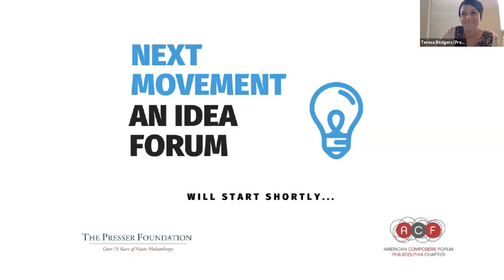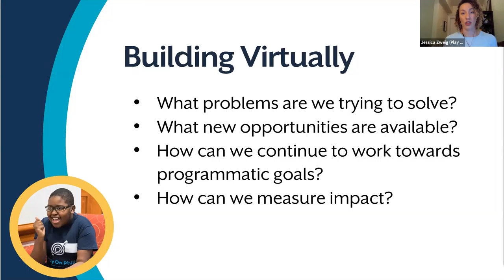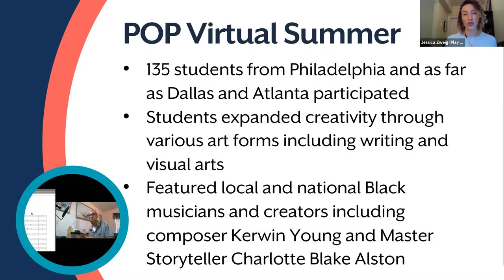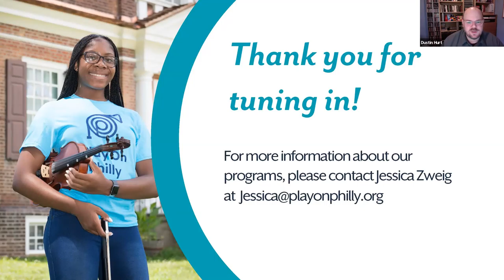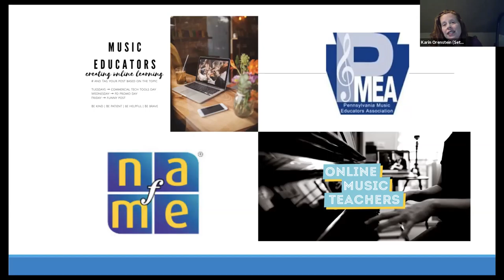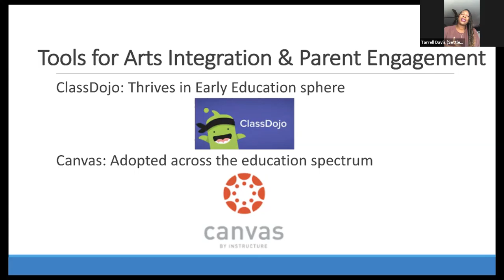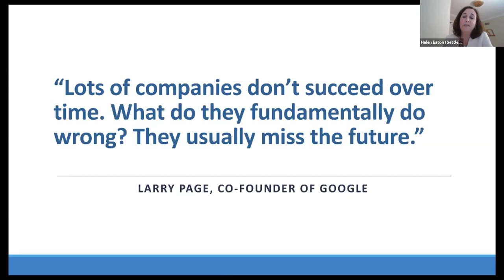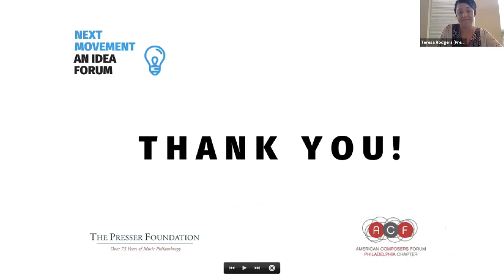Play On Philly and Settlement Music School - Next Movement: An Idea Forum (Webinar Recording)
Original air date: Thursday, August 13, 2020; 2:00 PM to 3:30 PM

The COVID-19 pandemic forced music education, music performing and music presenting organizations to a temporary standstill, impacting an unprecedented number of people. The Presser Foundation and American Composers Forum, Philadelphia Chapter invites colleagues to share thoughts about resilience, creativity, and programming during pandemic.

Play On Philly will share the results of their community design sessions which produced two month-long programs - POP Out of the Box and Virtual Summer.

Settlement Music School will take participants through the processes of planning, selecting a delivery platform, training faculty, and providing technical support to both teachers and students.